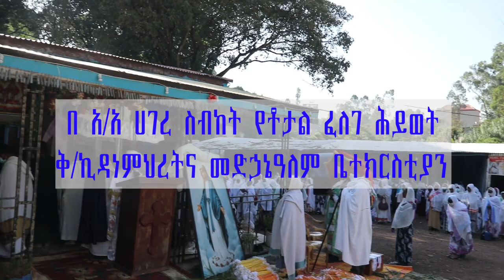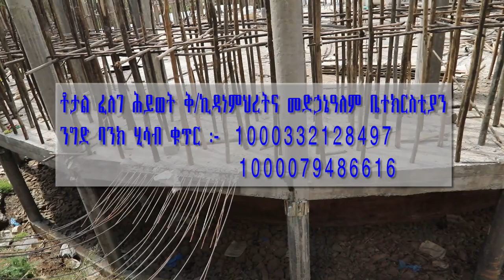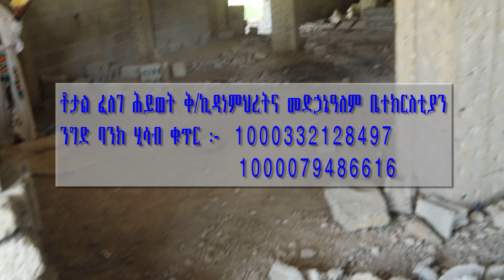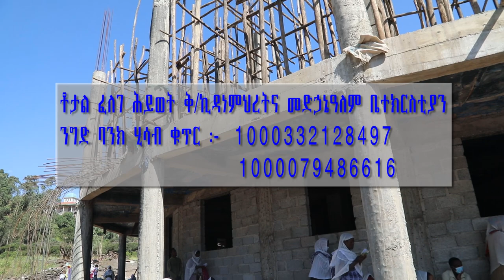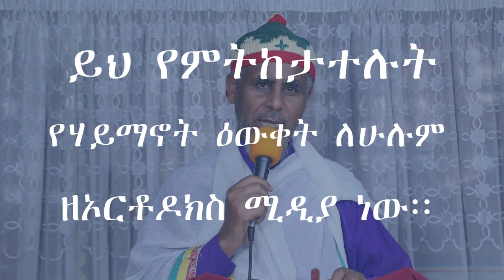የድጋፍ ጥሪ ከፈለገ ህይወት ቅ/ኪዳነምህረትና መድኃኔዓለም ቤተክርስቲያን MemehirGmeskle ለአስተያየትና_መልዕክት 0925892589/0909604152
የድጋፍ ጥሪ ከፈለገ ህይወት ቅ/ኪዳነምህረትና መድኃኔዓለም ቤተክርስቲያን  በMemehir Gmeskel